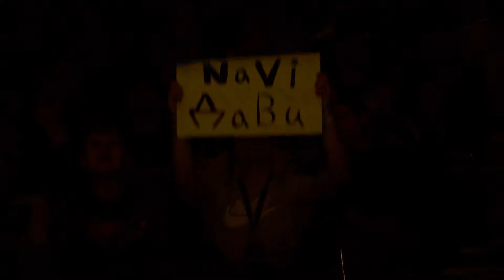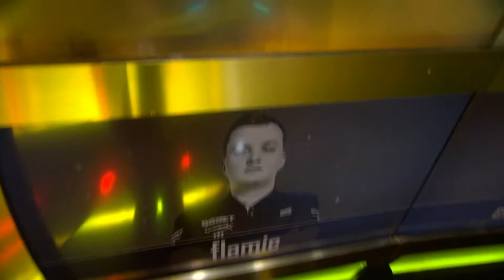Natus Vincere VS Quantum Bellator Fire |Quarter-final ELeague Boston Major 2018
ELeague Boston Major 2018 |Quarter-final Navi vs QBP(mirage)
1. Quantum Bellator Fire removed Overpass
2. Natus Vincere removed Cache
3. Quantum Bellator Fire picked Mirage
4. Natus Vincere picked Inferno
5. Quantum Bellator Fire removed Cobblestone
6. Natus Vincere removed Nuke
7. Train was left over

if you want any other matches demo or player pov comment . i will upload for you :)